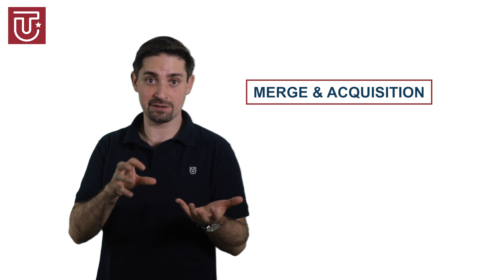Voy a adquirir o fusionar una empresa | ¿Qué debo tener en cuenta? | M&A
Como puedes ver, estas estrategias corporativas conllevan una serie enorme de ventajas (que revisaremos más adelante). Sin embargo, implican algunos retos importantes, por ejemplo, el choque cultural.
Por eso, queremos que te queden muy claros estos procesos y sus implicaciones.